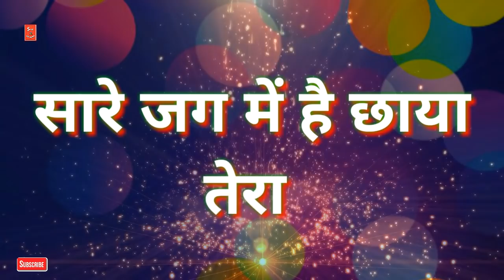|| इस नवरात्रि का सबसे हिट भजन || NAVRATRI SPACIAL BHAKTI BHAJAN ||PRABHAV RAJ ||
SONG -HOKE SHER PE SAWAR
SINGER - PRABHAV RAJ
LYRICS - CHAHAT KING
VIDEO - SONU SINGH

🌷🌷ॐ SHREE🌾🍁 SADGURUVE 🍁🌾NAMH🌷🌷🍁

ॐ JAY SHREE SACHIDANAND ॐ

साई बाबा न्यू वीडियो

स्वर्ग -नर्क